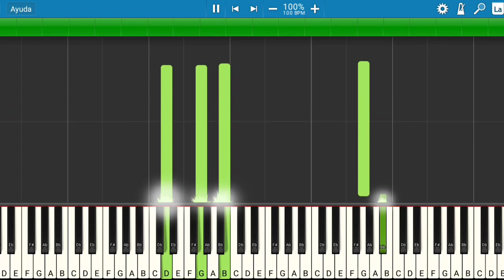Encanto - No se habla de Bruno | Piano Tutorial | Midi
Les presento el tutorial de cómo tocar la canción de Encanto - No se habla de Bruno.